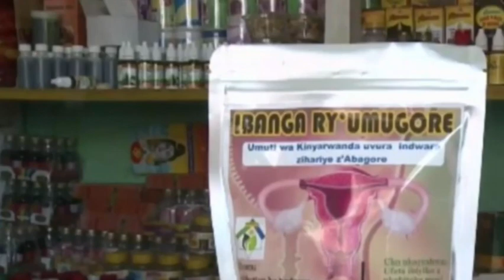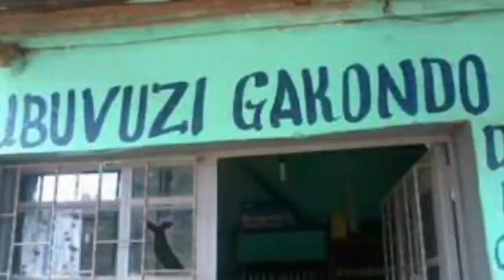SADC ISOHOYE ITANGAZO RIBI CYANE! ABAJENERALI 3 BA TANZANIA BISHWE NA M23 IRIJORO/APDATE ZIRIWE